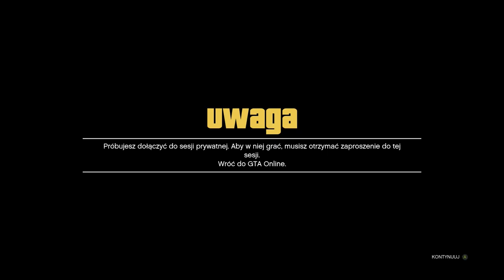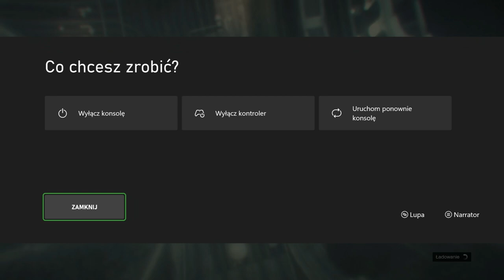HOT FIX KOPIOWANIE AUT OD ZNAJOMYCH